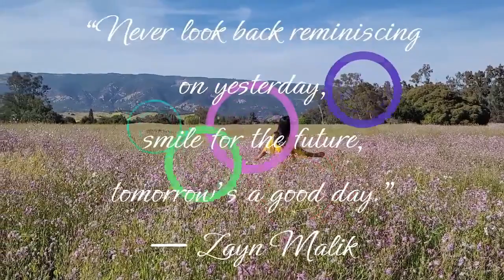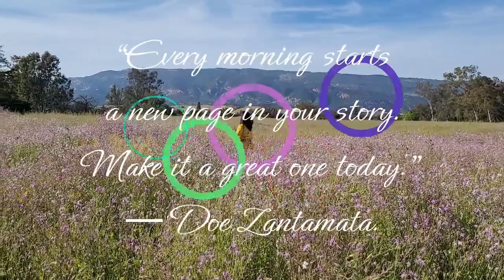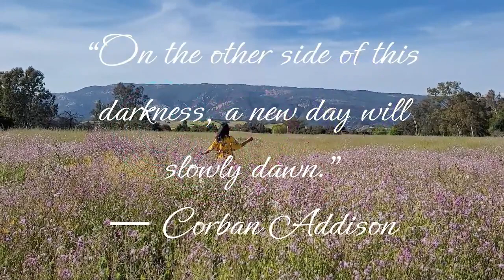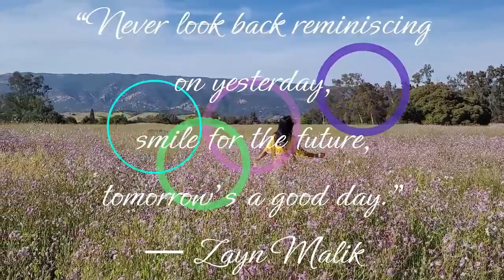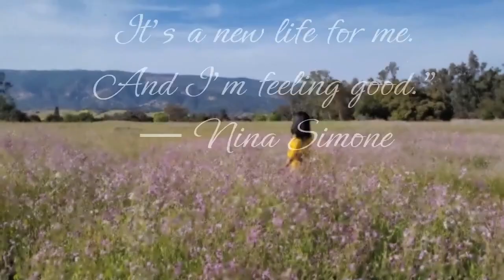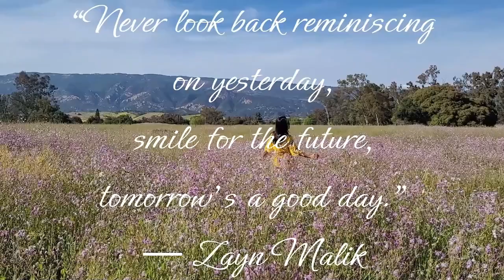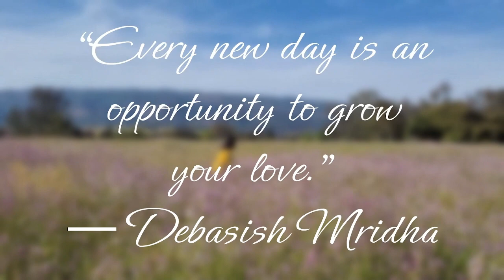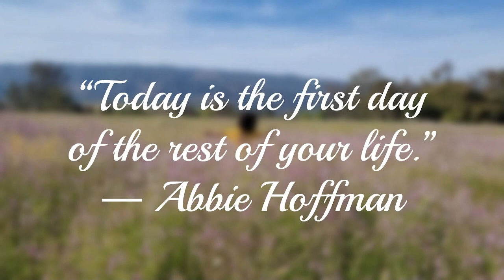Happy moment every moment Music No.19 Morning music cafe Relaxing stress release *findtheway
Happy moment every moment Music No.19
Start your day with a burst of positivity through the delightful melodies of morning positive music, setting the perfect mood for a bright and inspiring morning.
Morning music cafe Relaxing stress release